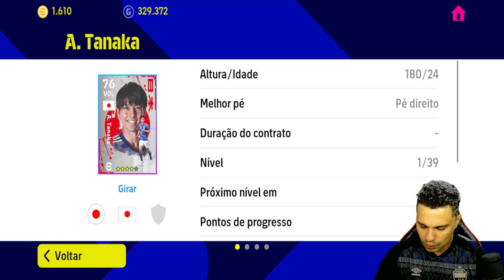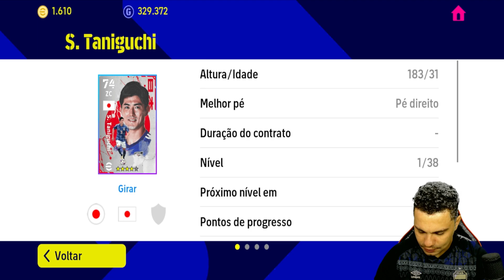COMPREI O MELHOR PACK do efootball 2023 mobile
Salve galera compramos o primeiro pack premium do efootball esta um absurdo esses packs confere ae agora msm como ficou meu time!